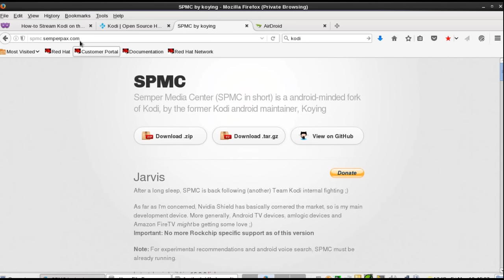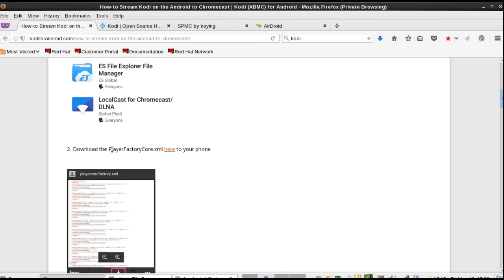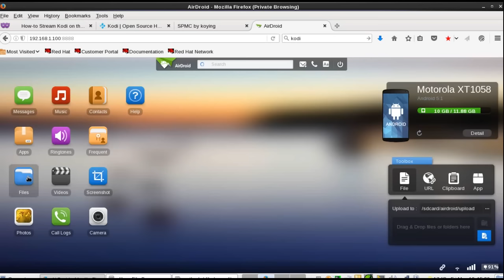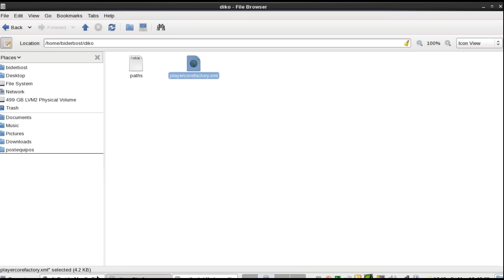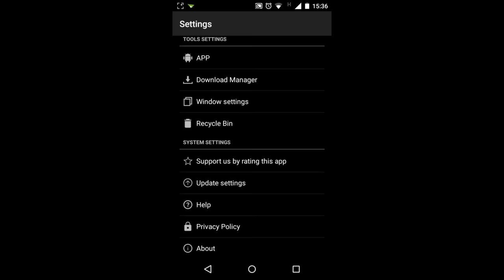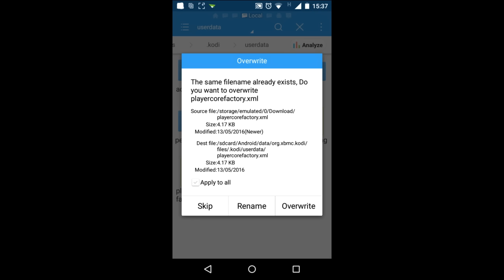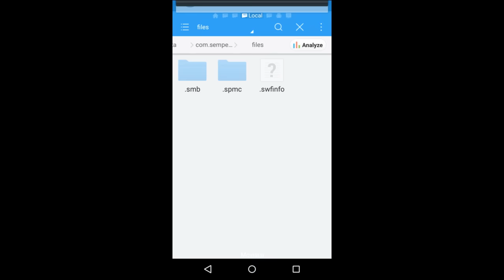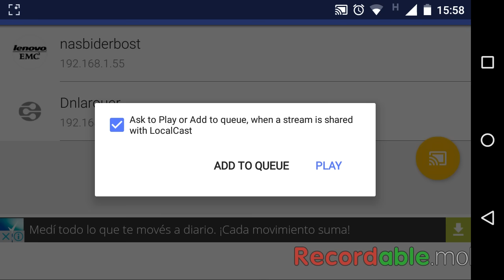CONFIGURAR KODI SPMC para CHROMECAST via LOCALCAST ANDROID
How to streaming Kodi SPMC to chromecast via localcast (Android)
Paths de trabajo donde guardamos el archivo playercorefactory.xml
PARA KODI
/sdcard/android/data/org.xbmc.kodi/files/kodi/userdata
PARA SPMC
/sdcard/android/data/com.semperpax.spm/files/.spmc/userdata
Bajar Archivo:

CURSO de SISTEMAS DE VIGILANCIA | DVR NVR